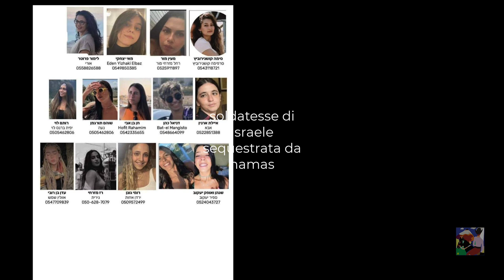L'Iran sostiene l'operazione Al-Aqsa Flood dei palestinesi in Israele - Guerra civile globale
Iran Yemen e Hezbollah libanesi festeggiano.
 I negoziatori egiziani hanno notificato a Israele che, in caso di un'operazione di terra nella Striscia di Gaza, gli Hezbollah libanesi sarebbero entrati in guerra.

'Guerra civile globale''.
 Hams contro lo stato ebraico.
Senza la politica è cosi che il mondo si incammina senza problemi verso la ''Guerra civile globale''.
 Il 5 ottobre attentato suicida ISIS ( fazioni armate da Usa e Turchia) in Siria per la premiazione alla scuola ufficiali dell esercito siriano Homs, si contano 60 morti.
Oggi Hamas scatena un attacco mai visto in Israele, 2000 missili su Tel Aviv.
Assaltati fortini e uccisi militari dell esercito Israeliano e fatti prigionieri e ostaggi uomini e donne sempre dell esercito.
La risposta dello stato ebraico nn si fa attendere con morti da entrambe le parti, ma oggi nn esiste la politica, gli oligarchi han messo in giro la frase ' sono tutti ladri i politici ''  meglio i mercati che anche con la morte san guadagnare e anche molto.